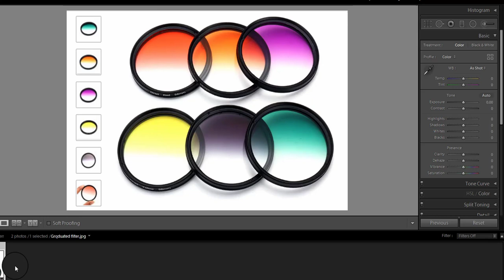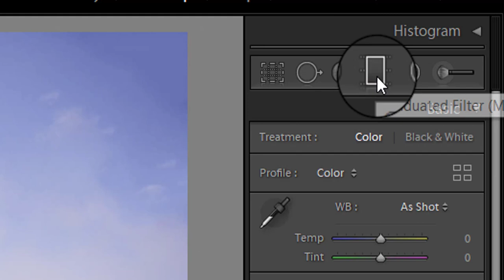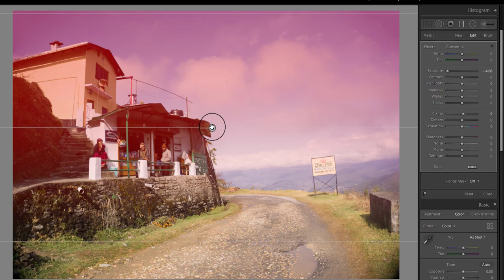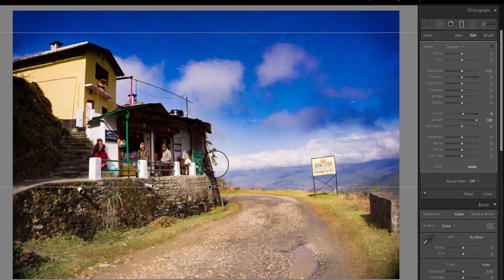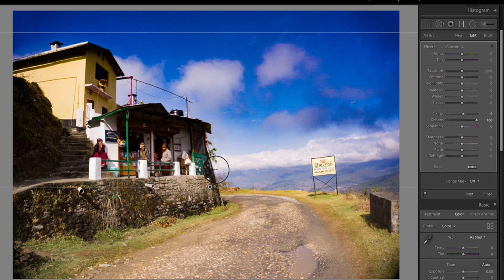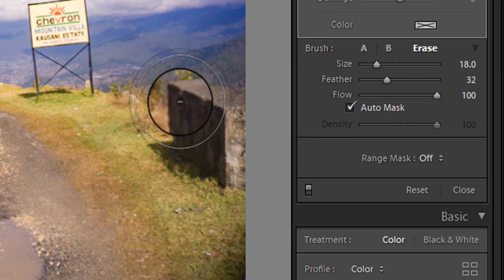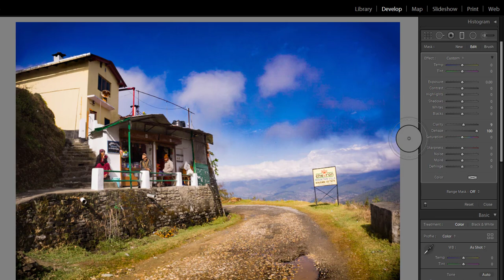How to use graduated filter in Lightroom | Hindi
In this tutorial you will learn how to use graduated filter in lightroom